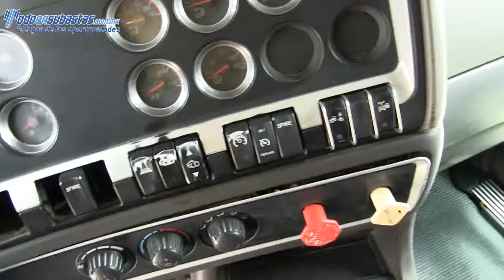820080 Kenworth T660 2009